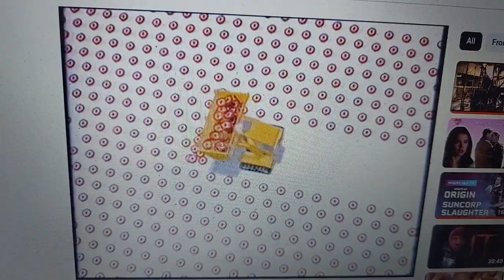Target 1999 Ad